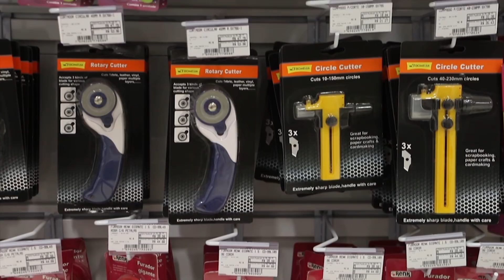PASSO A PASSO COM CONCEIÇÃO - FLORES DECORATIVAS